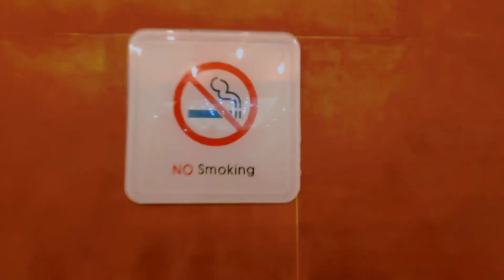কাচ্চি খাইতে গিয়ে খেলাম কি😒 | Food Review 🤤 | Nowshed Shail